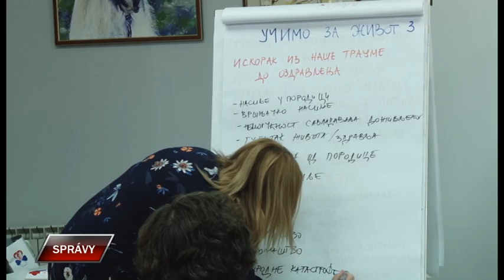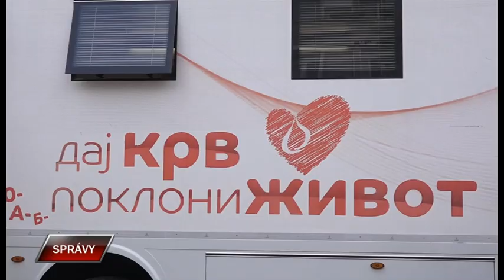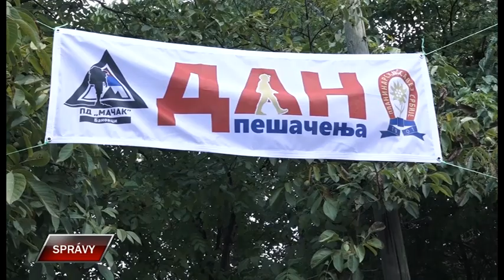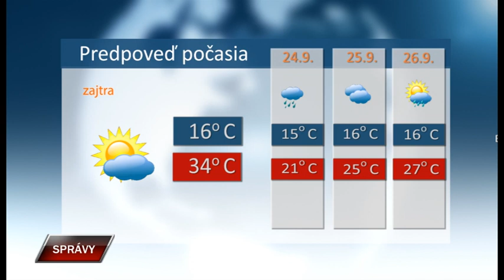Spravy 22 9 2023